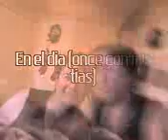mi cumpleaños 2007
once con mis tias y carrete con amigos